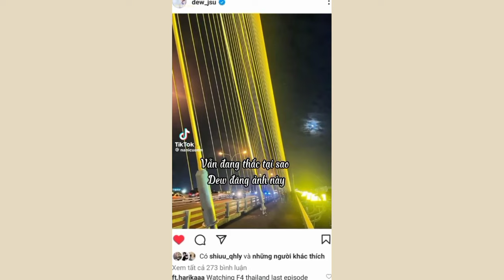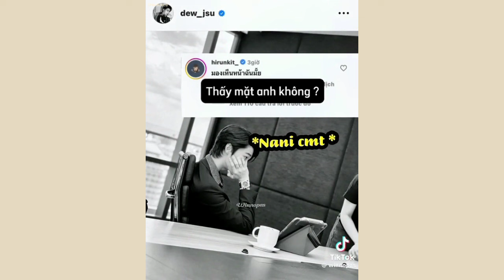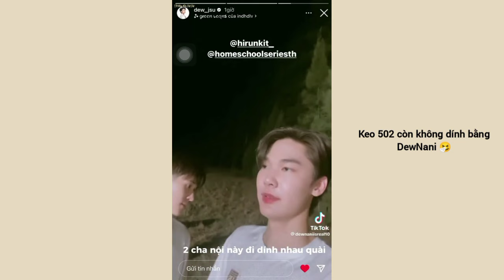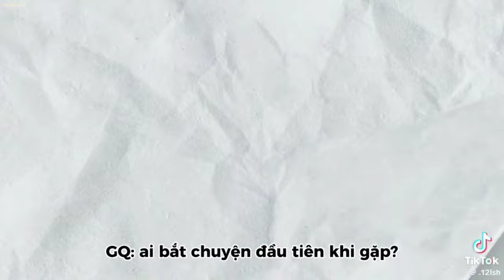[TikTok] DewNani #1|| Gap size của DewNani nó hợp nhau đến từng milimet luôn á| Tờ Rân Đu Hê Hê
Mọi người chỉnh chất lượng lên cao để có trải nghiệm tốt nhất khi xem video nha.